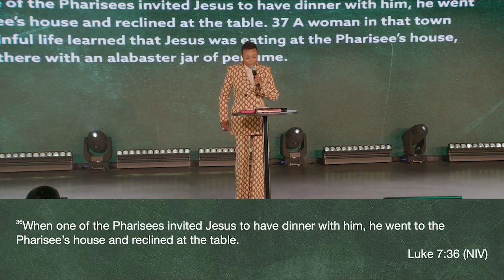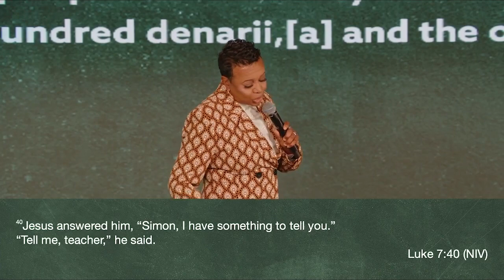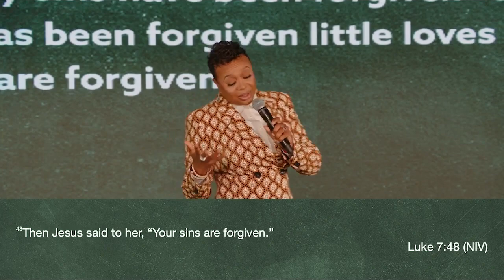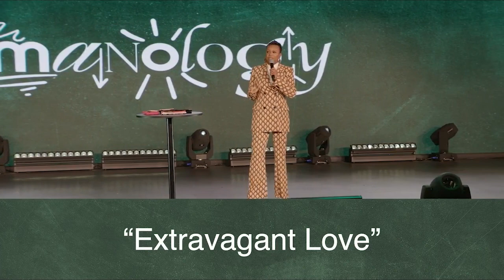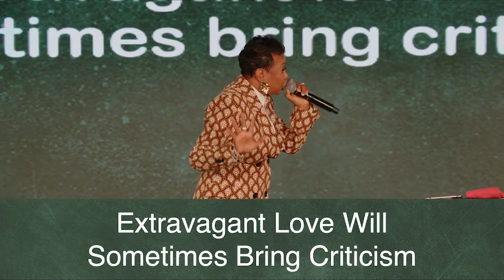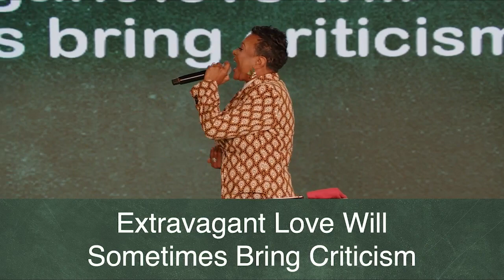Dr. Jazz // Extravagant Love